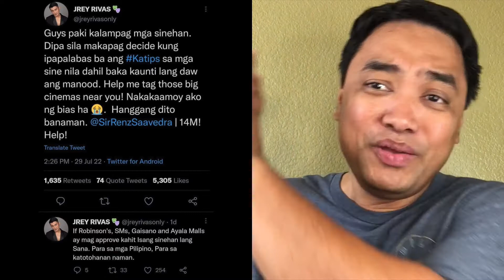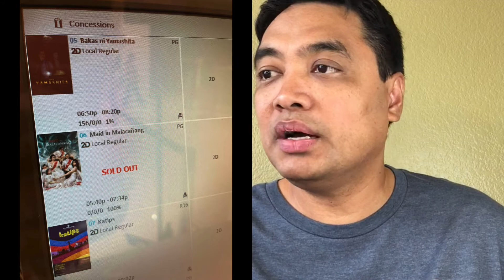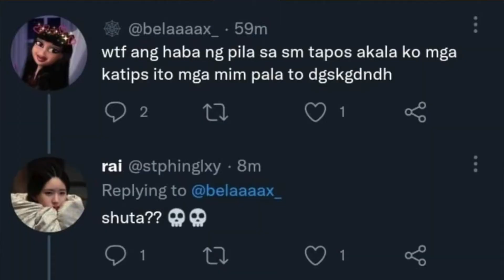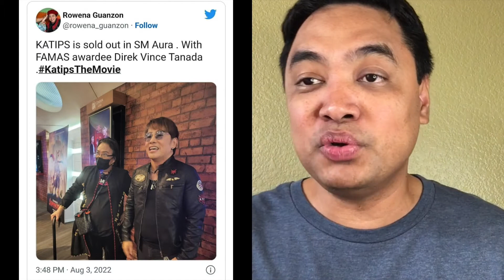Sino ang nagwagi, Tañada or Yap ? Katips or Maid in Malacañang ?